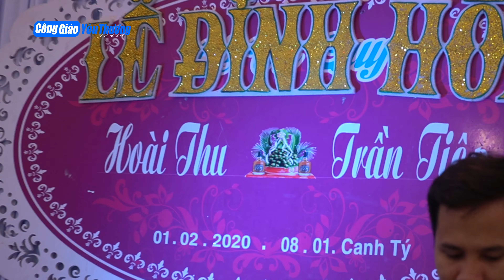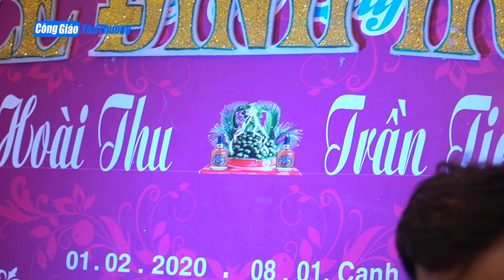LINH MỤC HÁT TẶNG TRONG NGÀY CƯỚI QUÁ HAY, HÁT NHƯ CA SĨ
THU HOÀI TRẦN TIỆP Hôm Nay Và MÃI MÃI
Chào Mừng Qúy Ông Bà Và Anh Chị Em Đã Ghé Thăm Kênh "Công Giáo Yêu Thương" Đây Là Kênh Luôn Luôn Review Các Ngôi Thánh Đường Và Cập Nhật Tin Tức Các Sự Kiên Công Giáo, Trải nghiệm cuộc sông của bà con thường ngày

Cảm ơn Các Cô Chú ,các Bác và Các Bạn đã xem video Ủng hộ THUỶ nhé , nhấn